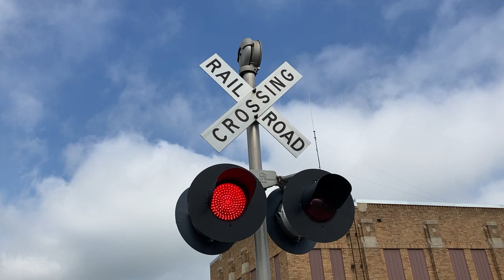Diamond Street railroad crossing, UP 7630 Manifest, Onawa, IA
A Union Pacific mixed freight I caught in Whiting heads south through Onawa.
Crossing info
Owner and maintainer: Union Pacific Railroad
Location: Onawa, Iowa
Line: Union Pacific Sioux City Subdivision
Left signal
Lights: 2 pairs of Safetran 12x24 inch with GE Dotted LEDs
Right signal